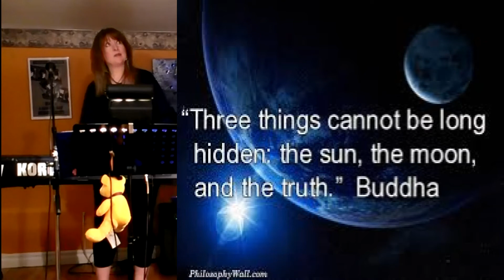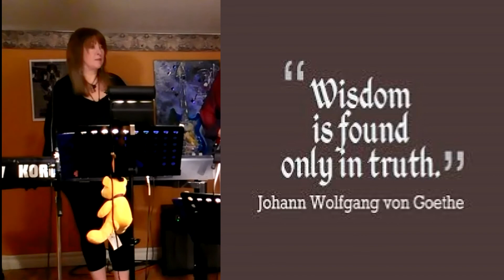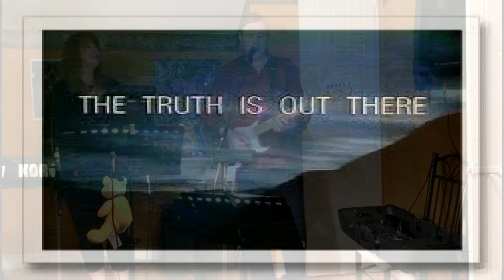Truth by Indigo River Band (live)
The first original tune we added to our repertoire: An instrumental called "Truth".
We added some quotes etc. as the video goes on.
We don't want you to be "the serious thinker" about this song, unless you want to, but just enjoy and have fun.
Cheers IRB